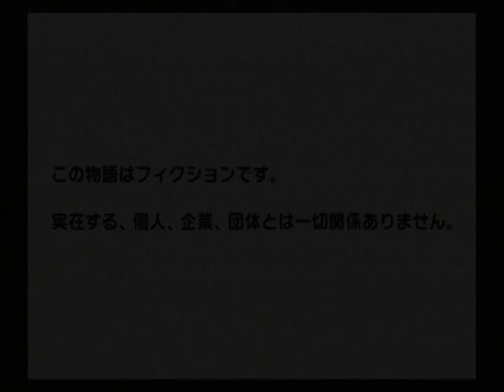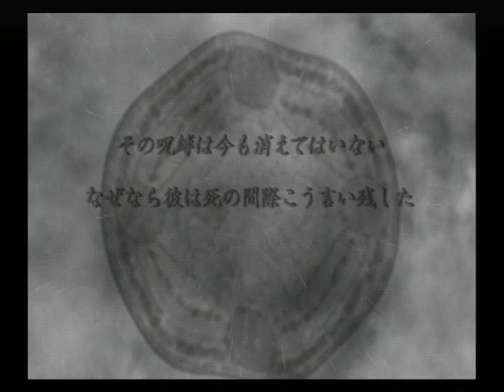【PS2】雨格子の館 初見プレイ Part１ ～―お招きした覚えはございません 【スタートオンゲームズ】【スタゲー】【JAPAGE】